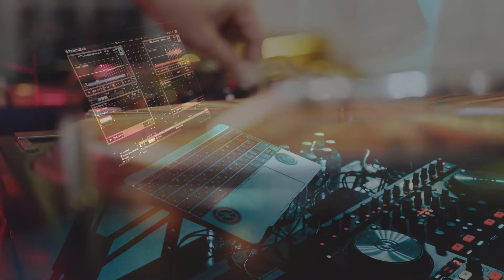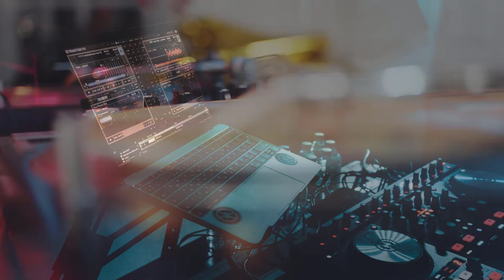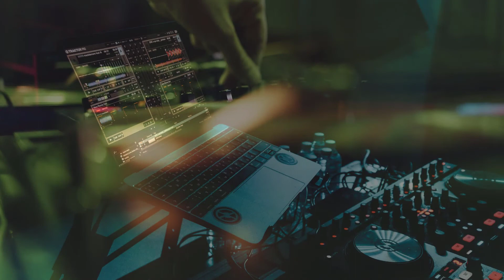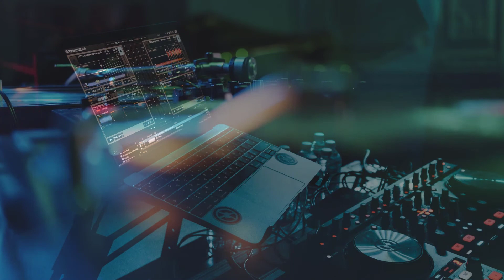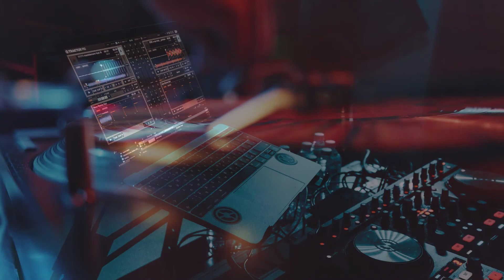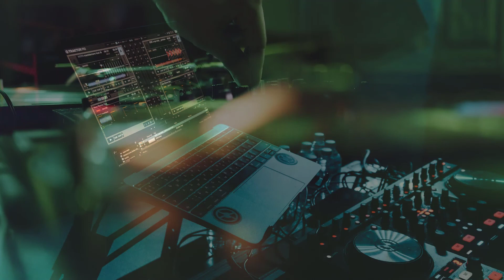WORK, RELAXED [SINGLE] | Inspirational work productivity ambient music | AMBIENCE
Relaxing productivity enhancing tones.
Relaxing productivity-oriented ambient music.
Relaxing inspiring aesthetic.